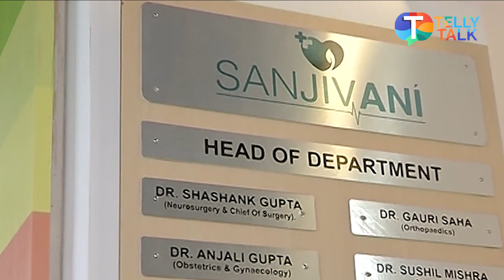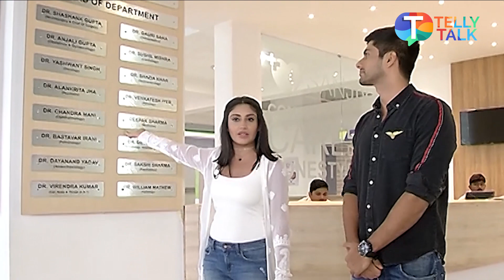Sanjivani 2 set tour by leads Namit Khanna and Surbhi Chandna | Exclusive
Here's how the set of the new serial Sanjivani 2 which is a sequel of Sanjivani will look like. Namit Khanna and Surbhi Chandna exclusively give a set tour to Telly Talk India and talk share their excitement. Watch the video to know more.